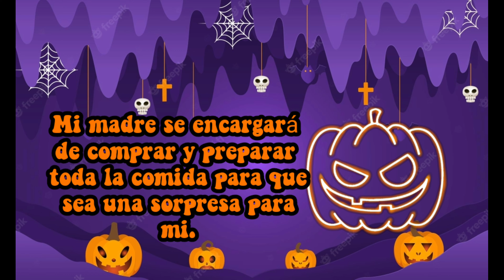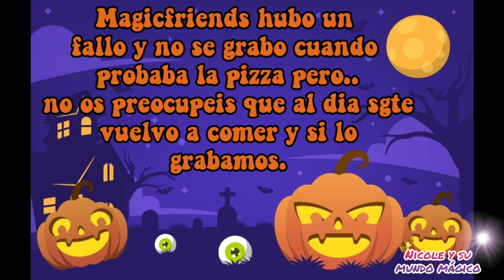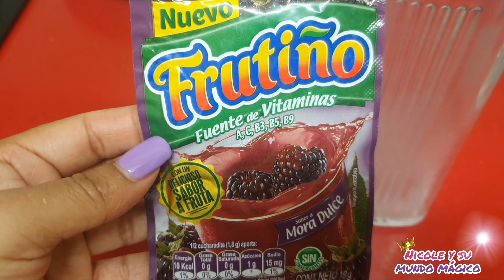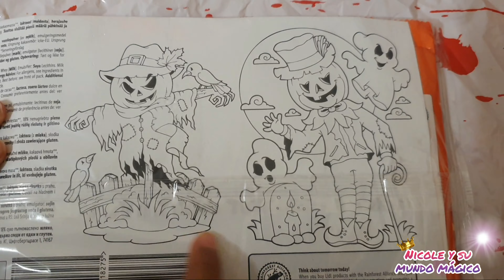24 horas probando solo comida de Halloween 🎃| Reto food Halloween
Hola Magicfriends que tal estais?? dentro de poco se acerca HALLOWEEN y quise hacer un 24 horas comiendo comida de Halloween o terrorífica..
comparte con tus amigos y familiares por que así me ayudáis muchísimo.

os dejo por aquí el link de otros videos de halloween que os puede interesar  👇

me podéis seguir en instagram donde subo contenido frecuentemente 👇

OS QUIERO MAGICFRIENDS 💕